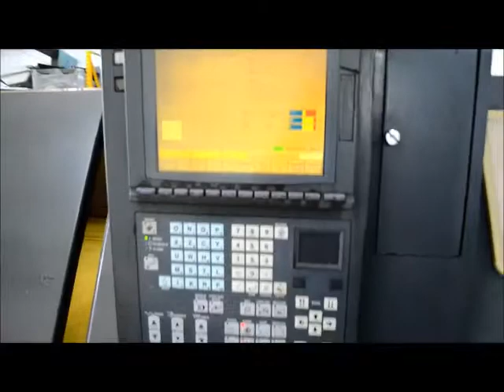Mazak QT30 1999